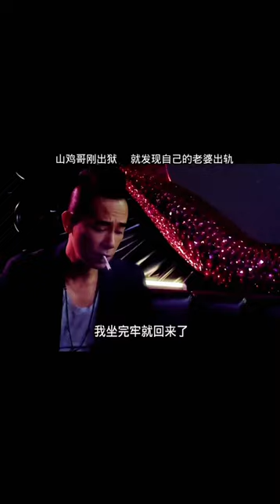影视解说 精彩剧情